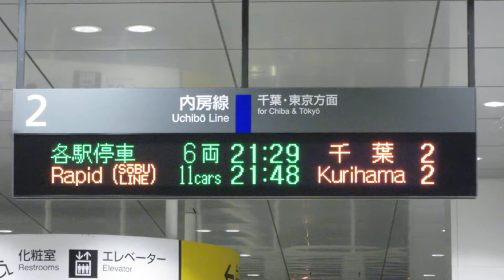JR東日本 袖ヶ浦駅 改札 発車標(LED電光掲示板)